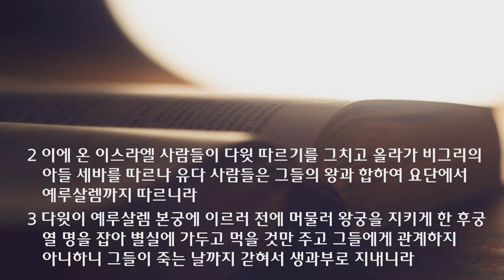새벽 예배 설교 | 2021.08.23 | 반목의 강을 건너다 | 사무엘하 19장 40절~20장 3절 | 이찬규 목사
반목의 강을 건너다 (사무엘하 19장 40절~20장 3절)